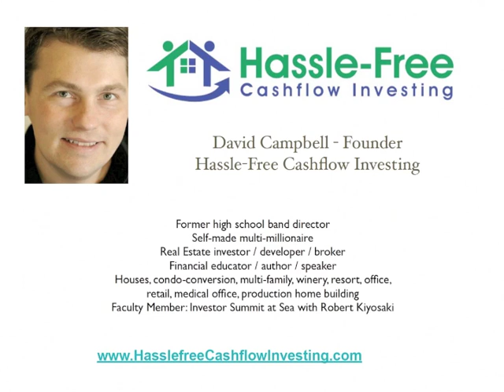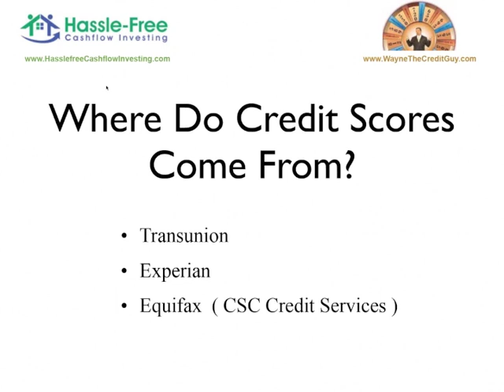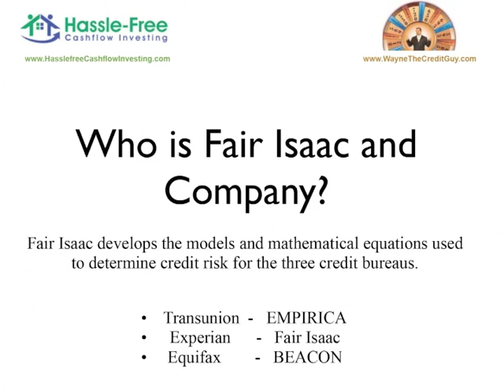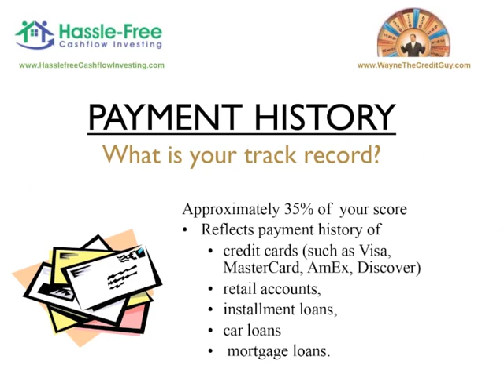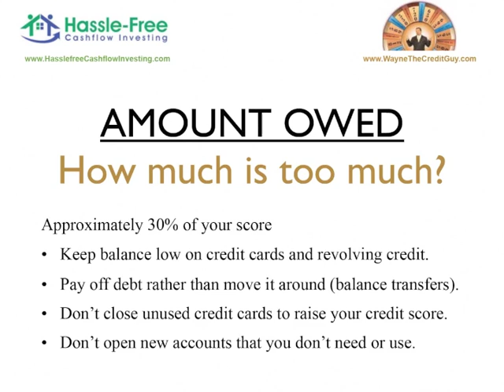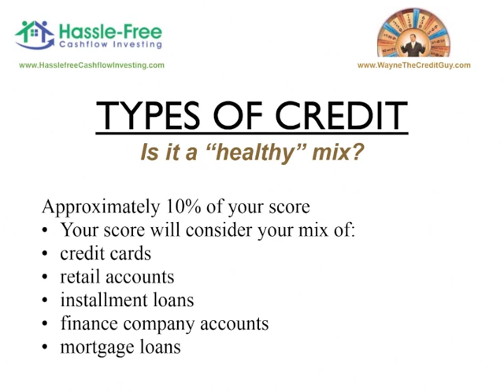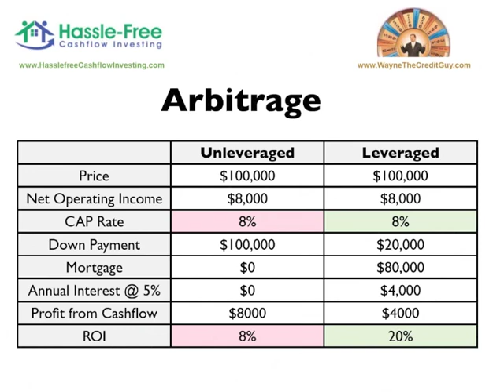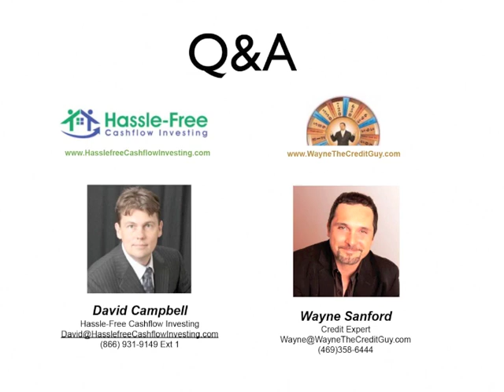Improve Your FICO Credit Score to Buy Rental Property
In this 60 minute free webinar with professional real estate investor David Campbell and credit expert Wayne Sanford you'll learn:

1) What is a FICO (credit) score, how is it created, and why it's important.
2) Strategies for improving and maintaining your FICO score (credit)
3) How to use your credit to generate real estate investing profits.

If you enjoyed this video please click LIKE.  It will help us improve our search engine results.